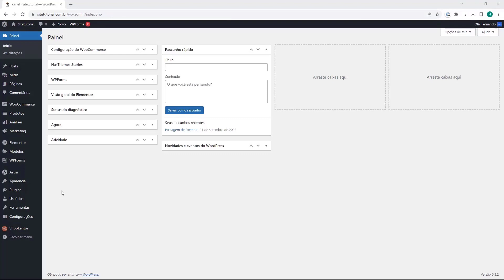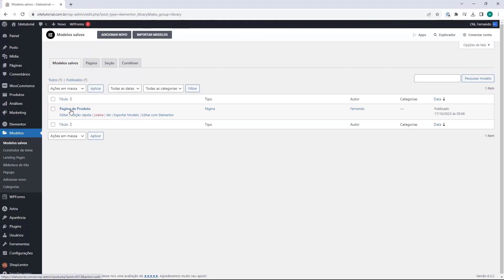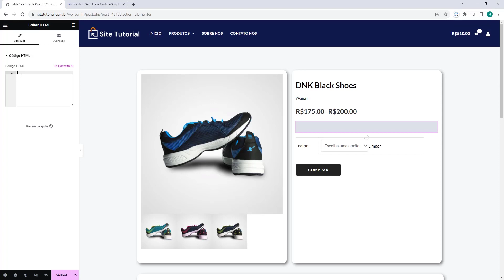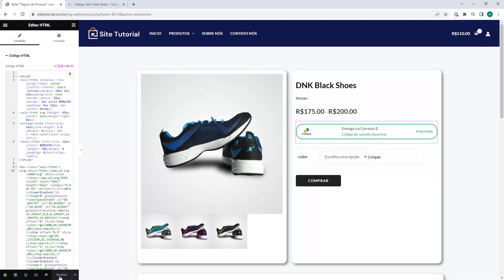SELO FRETE GRATIS ELEMENTOR 2023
✅ PÁGINAS UTILIZADAS